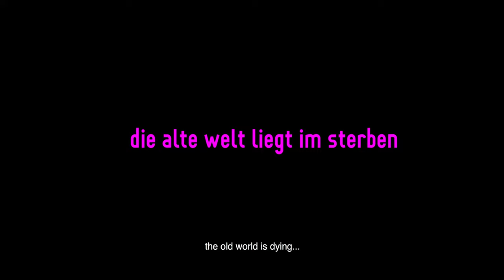Zeit der Monster Trailer Time of monsters trailer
For english version please scroll down
Synopsis
Für Amanda von Hohenstüt (Wolfgang Reeb) scheint die Zeit still zu stehen. Seit vielen Jahren betreibt die drag queen das "Why not?" eine Szene Bar im Saarland.
Eines Tages erscheint Justine de Brest (Nina Queer),eine ehemalige Zuhälterin, in der Stadt. Zwischen ihr und Amanda von Hohenstüt beginnt ein erbitterter Konkurrenzkampf.Immer tiefer wird Amanda
auch in die politischen Wirren unserer Zeit hineingezogen...

Synopsis English
 Time seems to be standing still for Amanda von
Hohenstüt (Wolfgang Reeb). The drag queen
has been running her bar called "Why Not" for
many years. One day Justine de Brest (Nina
Queer), a former pimp, arrives in town. From
now on a ruthless rivalry takes place between
Amanda and Justine and Amanda is getting
stuck in the political confusions of our time..